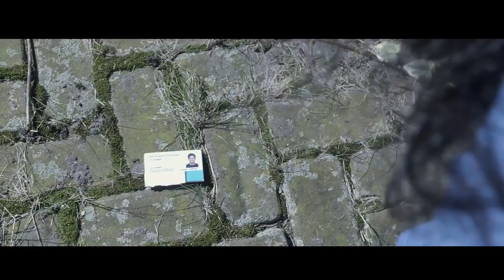Clonor - A movie by students at TU Delft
Are human clones really humans? Do they have the same human rights as us? Is it morally right to use clones for a greater cause?

As technology reaches new heights every day, we are faced with unprecedented moral issues. This film depicts one of such moral dilemmas that we may face in the years ahead.